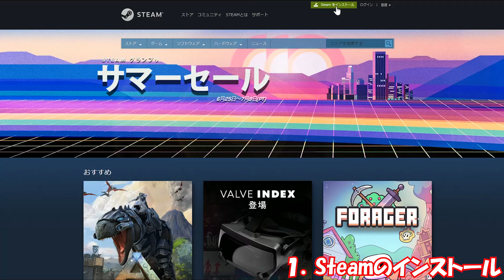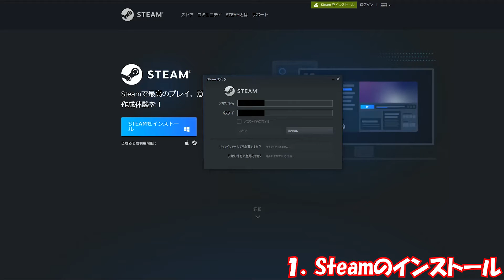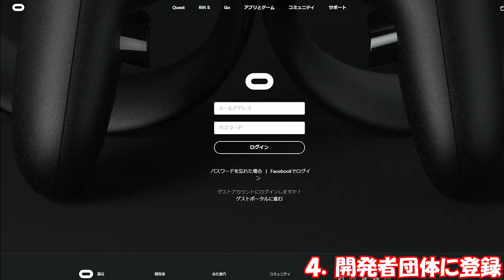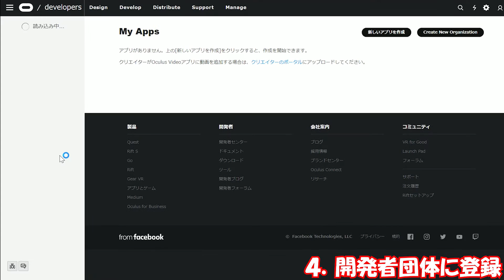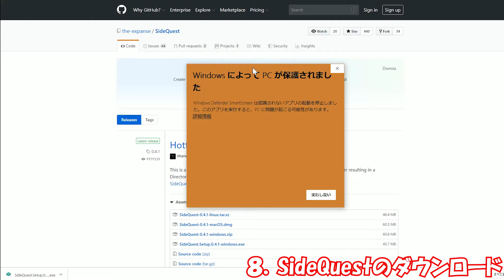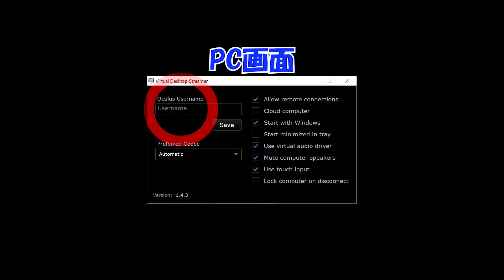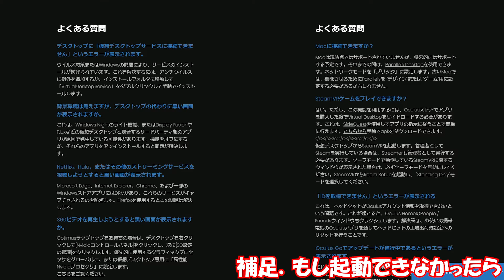【無線化】Virtual Desktop を導入してSteamVRをプレイする設定方法と使い方解説【SideQuest導入方法も】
※現在「Virtual Desktop」はストアからそのままインストールできるようになっています。
そのため、「開発者モードの設定」と「SideQuestのインストール」は不要です。

OculusQuest2（オキュラスクエスト）でSteamVRのアプリをプレイする設定方法と使い方を解説しました！

SideQuestの導入方法も解説します。
オキュラスクエスト2にも対応しています！

Oculus Quest2をAmazonでチェック！

Oculus Qeust2を楽天でチェック！

■目次
0:00 はじめに
1:33 (1)Steamのインストール
2:32 (2)VirtualDesktopの購入
2:48 (補足)VirtualDesktopの機能
3:10 (3)VirtualDesktopのStreamerのインストール
3:38 (4)開発者団体に登録
4:06 (5)USBドライバのインストール
4:36 (6)開発者モードの設定
4:54 (7)オキュラスクエストとパソコンを接続
5:13 (8)SideQuestのダウンロード
5:43 (9)SideQuestでVirtualDesktopのインストール
※現在は、OculusQuest本体からインストール可能になっています。
5:55 (補足)VirtualDesktopのアンインストール
6:12 VirtualDesktop起動
6:55 SteamVR起動
7:13 (補足)もし起動できなかったら
8:04 (補足)ルームセットアップ
8:22 Skyrim（スカイリム）のプレイ映像

・【決定版!】買う？買わない？新型Oculus Quest2を最もおすすめしたい人がいます

・【Oculus Link】OculusQuest2にも対応！PCVRへ！オキュラスリンク導入方法から総評 ～起動出来ない場合の対処法も～【解説】

・【Oculus Quest】8つのポイントを徹底レビュー！本当におすすめしたいヘッドセット！(VIVE Proと比較等)【商品レビュー】

・グラフィック凄い！スターウォーズ「Vader Immortal」レビューしつつプレイ実況【Oculus Quest】

・3D VR180
3DVRがお楽しみいただけます。「Z CAM K1 Pro」で撮影していますのでクオリティ高いです。

■SNS
・Twitterアカウント